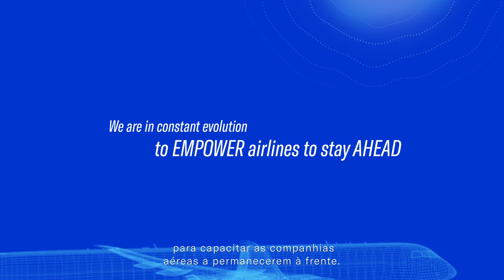Digital Services | Embraer Services & Support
AHEAD is a cutting-edge solution that empowers airlines to proactively address potential issues by utilizing advanced analytics algorithms and AI capabilities to monitor critical aircraft systems in real time. By combining sensor data, aircraft history, and environmental factors, AHEAD generates maintenance predictions that enable more effective prioritization of maintenance plan activities. The platform assists airlines in implementing predictive maintenance on their Embraer E-Jet fleets by identifying and predicting potential issues before they become critical.
AHEAD é uma solução de ponta que permite às companhias aéreas endereçar proativamente possíveis problemas, utilizando algoritmos analíticos avançados e inteligência artificial para monitorar sistemas críticos das aeronaves em tempo real. Por meio da combinação de dados de sensores, histórico da aeronave e fatores ambientais, o AHEAD gera previsões de manutenção que possibilitam e priorizam as atividades do plano de manutenção de forma mais eficaz. A plataforma ajuda companhias aéreas e clientes a implementarem manutenção preditiva em suas frotas de E-Jets Embraer, identificando e prevendo possíveis problemas antes que eles se tornem críticos. Clique no link abaixo e saiba mais sobre como podemos ajudá-lo a melhorar a gestão e manutenção de aeronaves